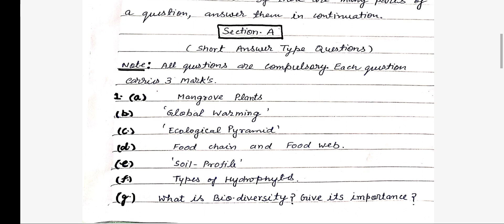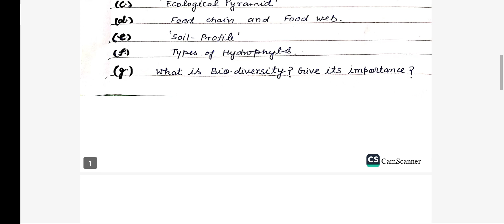Model Paper Bsc III (Paper I) CSJMU Kanpur (only regular students)